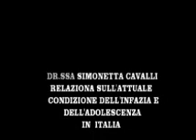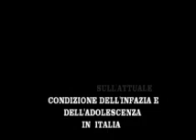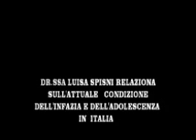Seconda parte audizione per youtube